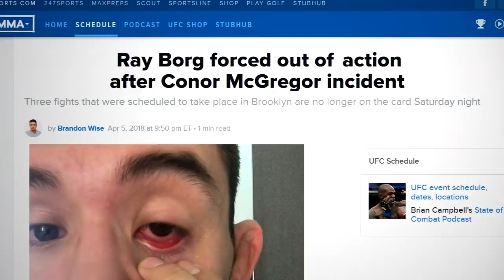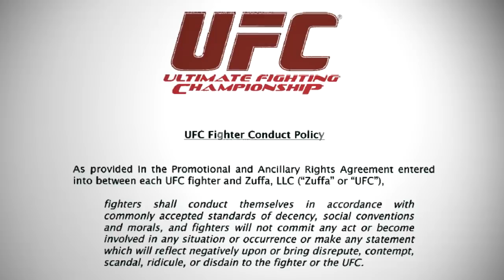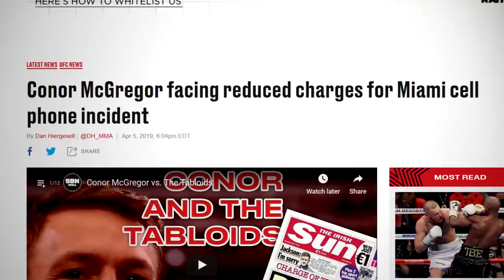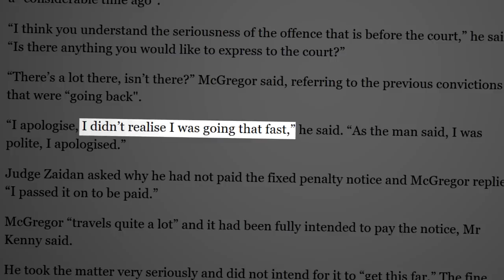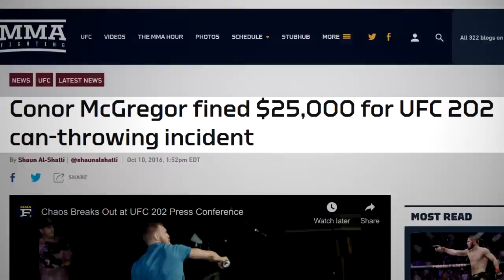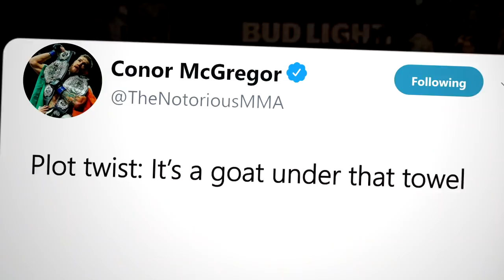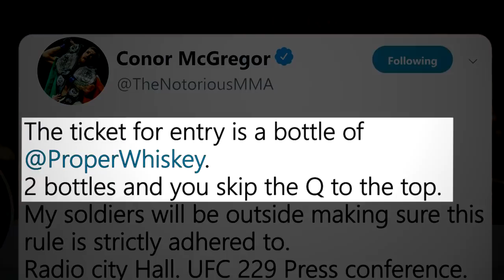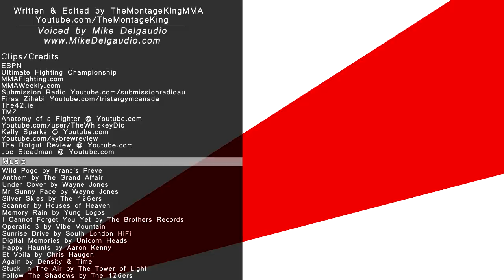Biggest Conor Mcgregor Controversies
This is an extended look at some of UFC fighter Conor Mcgregor's most controversial moments.